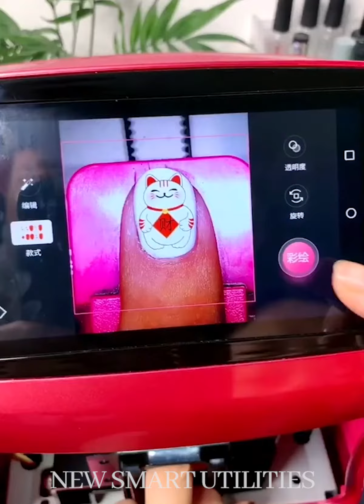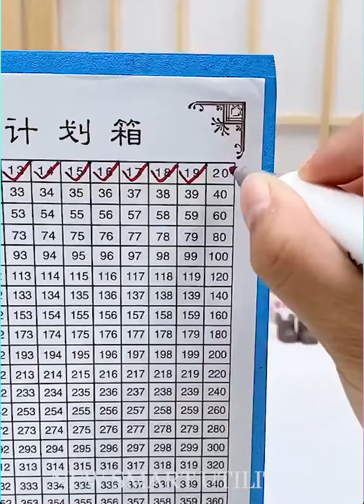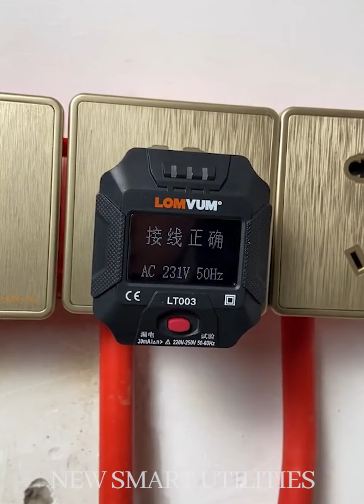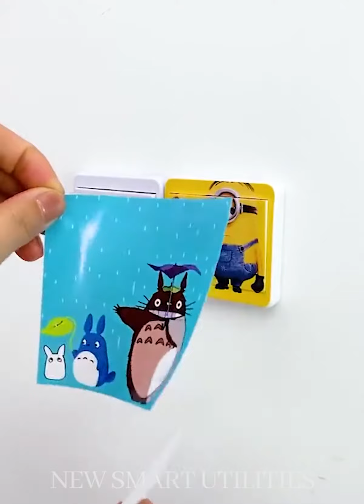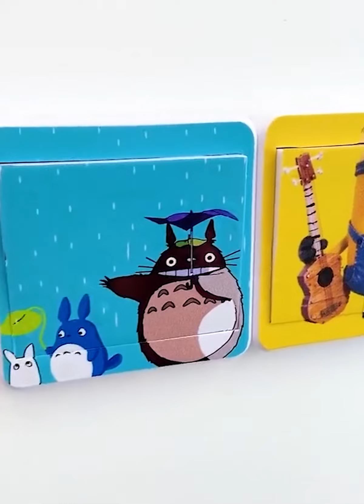Smart Utilities | Cool Gadgets | Smart Appliances | Utilities for Every Home